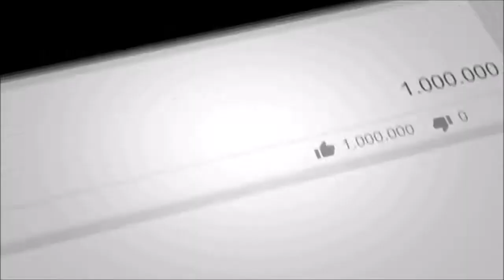Arbic boys wedding party dance